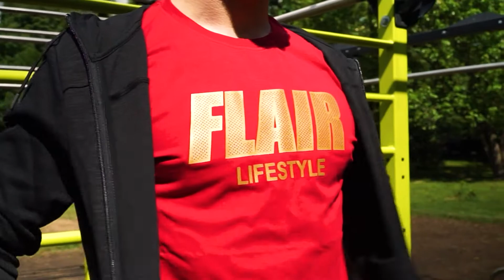Flair Fashion Film 2020 Short Version 8